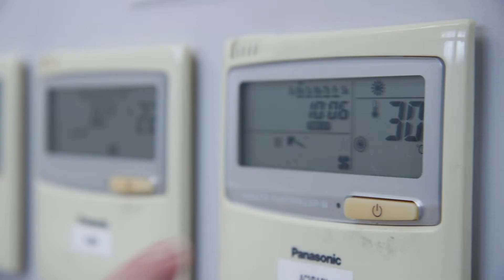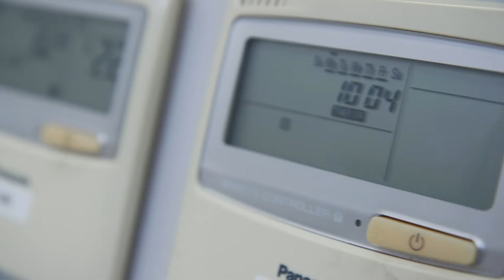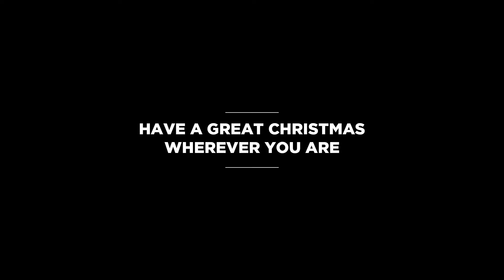King St 2020 Christmas Video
It wouldn’t be right to end 2020 without a King St video.
As you’ll see, like everyone else, we’re well ready for a break!
Thanks for working with us this year, it’s been one like no other.
Have a great Christmas and…don’t forget to chill!!